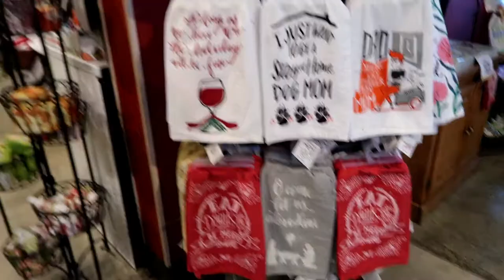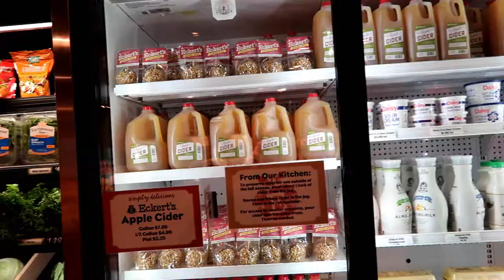PUMPKIN PATCH 2019 Vlog {Family Pumpkin Picking}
Today we trip a family trip to the Pumpkinpatch !
It was so much fun PumpkinPicking !
 I love preserving these sweet memories with my kids!
Did you go to the pumpkin patch this year?

THE KIDS!